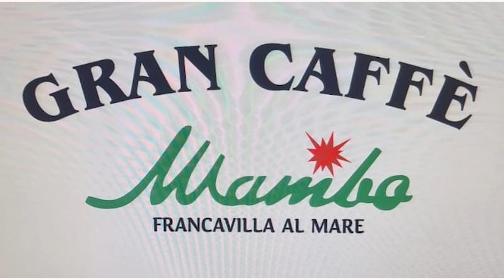Città di Chieti Canosa Sannita 1 0 22 09 2024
Città di Chieti-Canosa Sannita 1-0
Campionato di Prima Categoria Girone B
22/09/2024